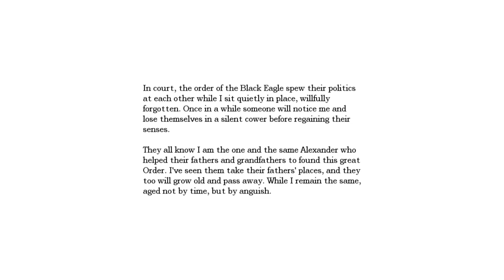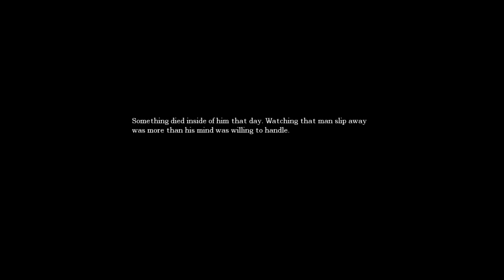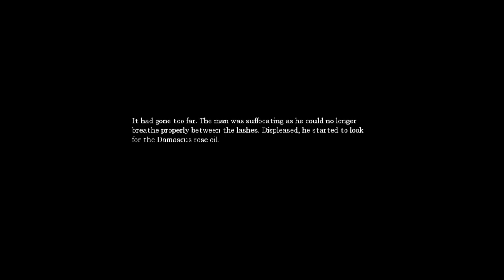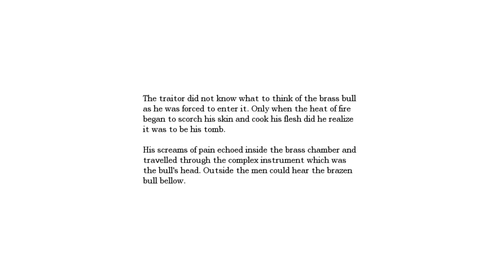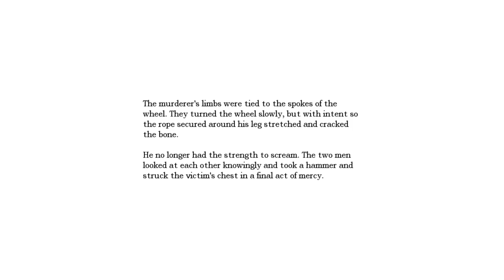Amnesia: The Dark Descent | Part 13 | TORTURE CHAMBERS